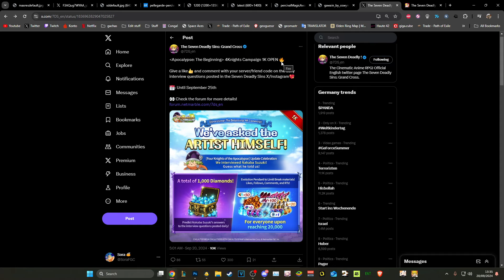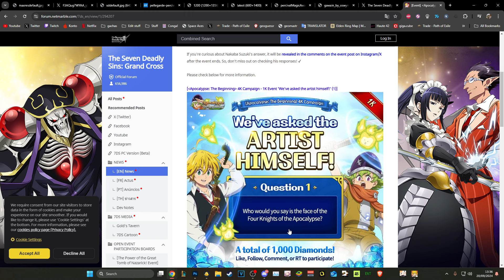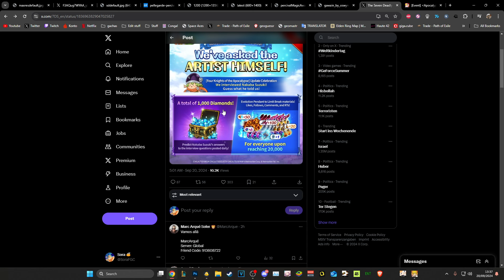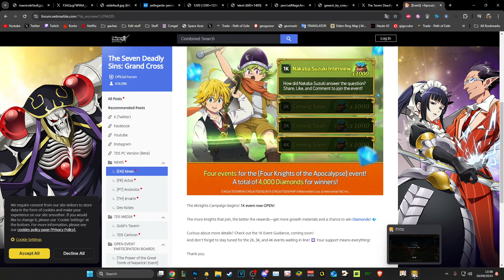GRAND CROSS IS SAVED!? 4KOA FEST NEXT WEEK CONFIRMED! PLEASE DON'T GO BACK TO OCs AFTER THIS!! 7DSGC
SDSGC 7ds grand cross gameplay